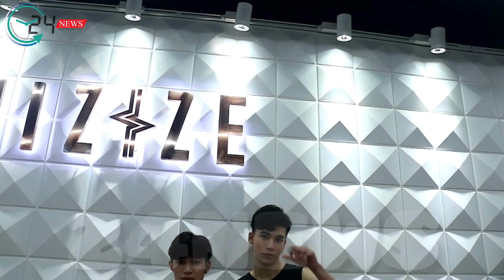แม็ก-นัท เผยพวกเราสายคิ้วท์ รับประกันได้ความครบรสและความสุขกลับไปแน่นอน